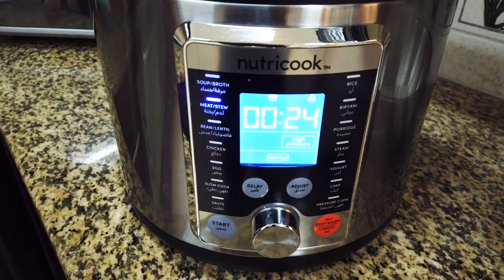Nutricook: Lamb Biryani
Once you have a Nutricook or other multicookers, you won't look back, I promise! Especially because we are both working on weekdays and try to limit our time in the kitchen as short as possible haha. Thanks!

Ingredients:
500 gr lamb
1 tsp salt
1 tsp garlic powder
3 cups of washed basmati rice
3,5 cups of water
50 gr biryani masala powder
1 cup of ghee
Cut vegetables/beans/carrot, chopped green chili  (as preferred, I opted-out)

How to make:
1. You can choose the easiest way, put all ingredients in the Nutricook pot, choose 'biryani' setting, start to cook. I prefer to do the 2-steps cook though, IMHO the taste and meat texture are better. So I cook the lamb first. Season lamb meat with salt and garlic set aside for 20 minutes. Add lamb meat to the pot, add 1 cup of water, choose the meat setting, and start.
2. Once cooked, release the pressure, open the lid. Now that the meat is tender, you also have around two cups of broth. Add basmati rice, another 1,5 cups of water, biryani masala powder, salt, and pepper to taste and 1/2 cup of ghee (you can add another 1/2 cup of ghee after).
3. Choose 'rice' setting, and cook for another 13 minutes. When you hear 3 beeping sounds, that means your biryani is ready. Release the pressure, open the lid, stir once, add the other half-cup of ghee, stir again. Your biryani is ready to serve. Or you can set the 'keep warm' setting while waiting to serve.
4. Enjoy! :)